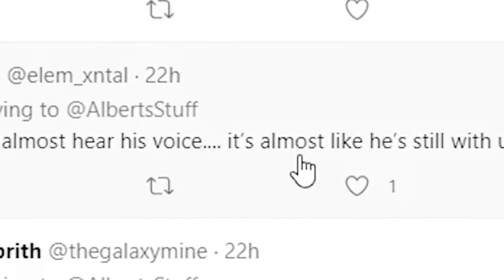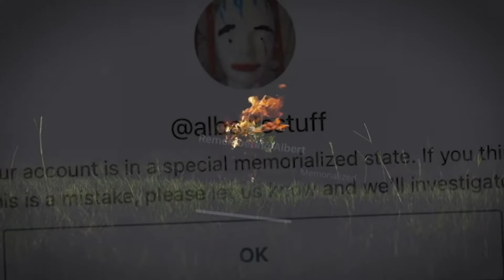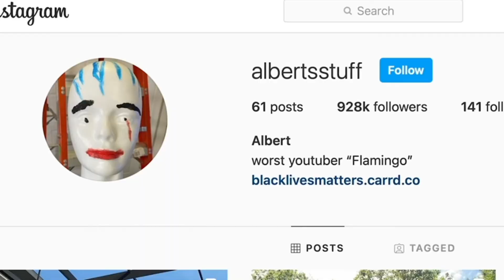The Time When Flamingo Died…